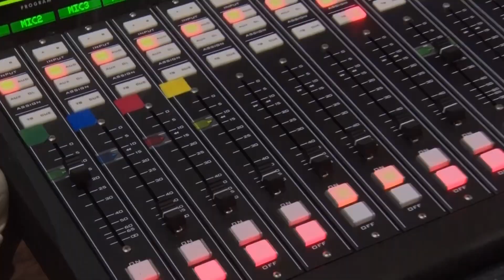KCSU Live & Local: The Crooked Rugs Chat About New Music And Reminisce Old Album Recordings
Describing their genre as "mysterious noise", psych-rock band The Crooked Rugs is no stranger to KCSU. Established in 2019, the band is prominent to the Fort Collins music scene and has evolved their sound over the years together. Back when the band was first getting started, they performed for KCSU's "Live In-Studio" with their song "Ska"; now, they're opening for Babe Rainbow at The Gothic and going on tour with Boogarins. The Crooked Rugs' "Live & Local" episode welcomes the band back to the studio, navigating their time together through questions of rehearsals, inspirations, and dream venues. Their performance portrays their synchronicity, complex chords, and impressive finger-picking guitar techniques.

Live & Local is available to listen to anytime on our website, kcsufm.com, and major streaming services, and is live on the air every other Sunday from 11-1 p.m.